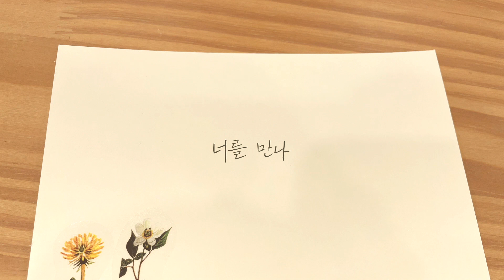폴킴 - 너를 만나 piano MR | C key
🎼악보
이제이플룻 - 너를 만나 (flute 연주)
아름다운 연주로도 들어보세요❤️